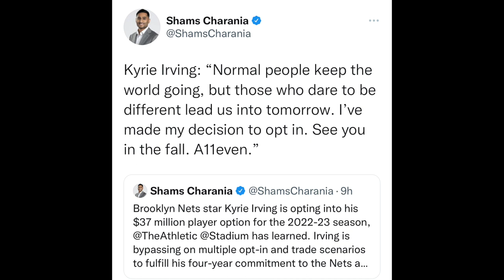Kyrie & the Brooklyn Nets Get the Last Laugh on NBA Media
Kyrie Irving opts into his $37M player option for next season, ending 24-48 hours of flaming hot takes & speculation about the state of the Nets and future of Kevin Durant. In other news, John Wall immediately joined the LA Clippers after finally agreeing to a buyout with the Houston Rockets, bolstering the Clippers roster with much-needed two-way ability.